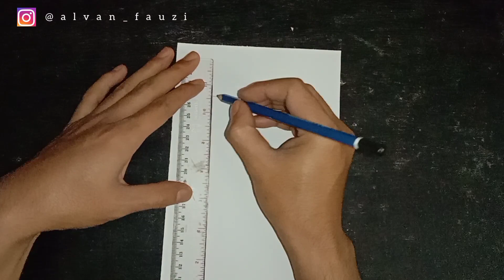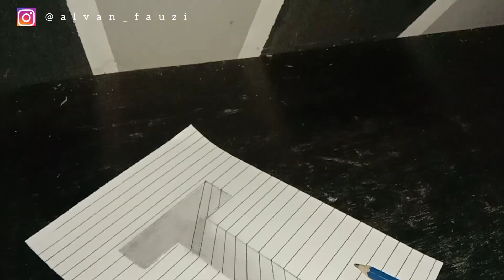Gambar ilustrasi 3D - Gambar 3 Dimensi